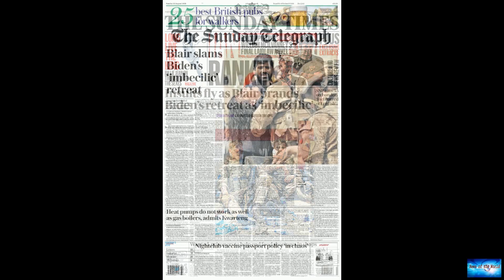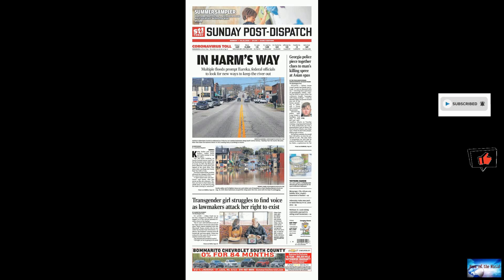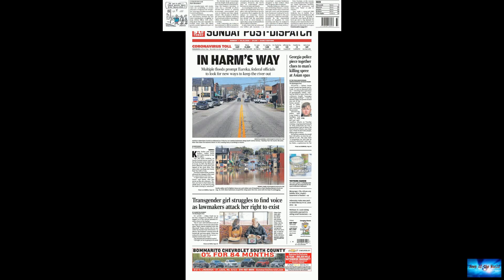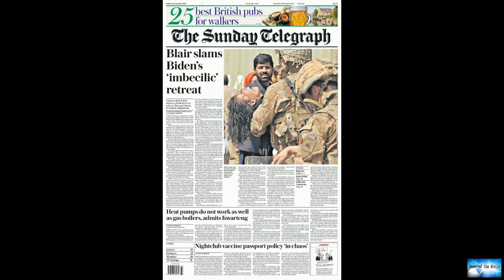Miami Herald runs 'misleading' headline suggesting 901 Florida COVID deaths occurred in single day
News of the world: Miami Herald runs 'misleading' headline suggesting 901 Florida COVID deaths occurred in single day. 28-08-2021

Miami Herald runs 'misleading' headline suggesting 901 Florida COVID deaths occurred in single dayFlorida governor responds to the Associated Press over bizarre hit piece on 'Hannity'The Miami Herald ran a story that is being knocked by Republican Florida Gov. Ron DeSantis' press secretary as "sensationalistic and dishonest."On Thursday, the paper raised eyebrows with its jarring headline, "Florida COVID update: 901 added deaths, largest single-day increase in pandemic history."The headline was

i-m-loosing-you. the-redemption. raw-feelings. addicted.